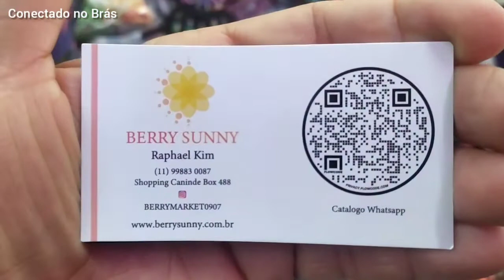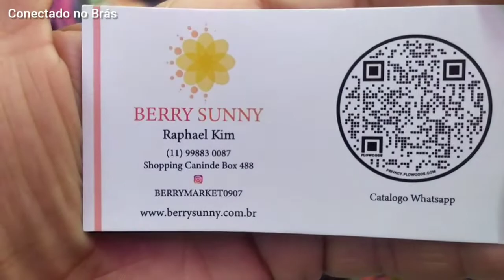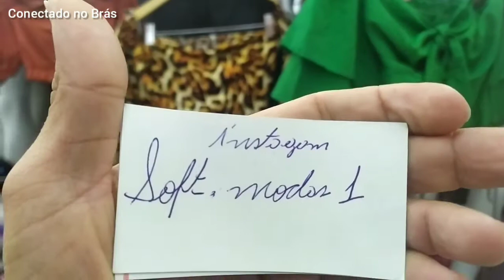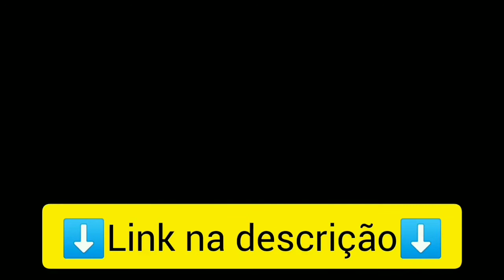TEM TEDDY POR $70🤑 - Tour na FEIRINHA DO SHOPPING CANINDÉ | Tour pelo Brás 21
No vídeo de hoje vamos andar nas bancas da feirinha do shopping CANINDÉ, tem muita coisa bonita e com preços ótimos para revender, vale a pena assistir até o final.

ENDEREÇO:
R. Tiers, 315 - Pari, São Paulo - SP

HORÁRIO:
02 às 10hs

CURSO PARA REVENDER MODA DO BRÁS?

QUE APRENDER A VENDER PELO INSTAGRAM?

INDICAÇÕES DO BRÁS:

LOJA ONLINE DO BRÁS
Enviam pelos correios e excursão;
Mínimo de 10 peças variadas.